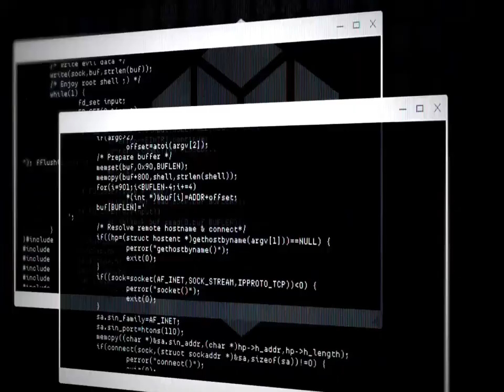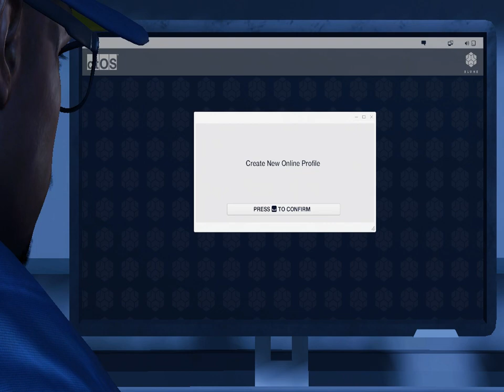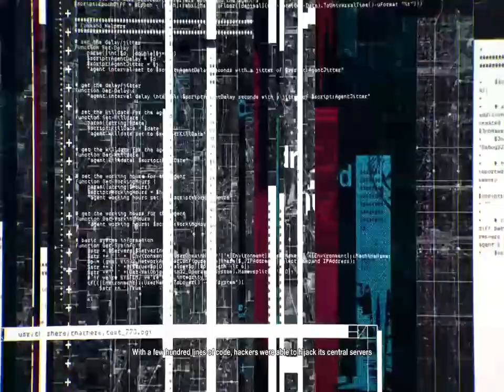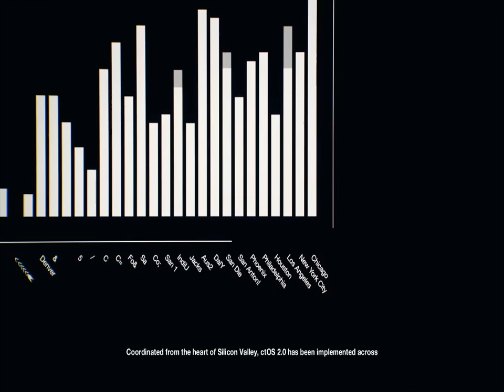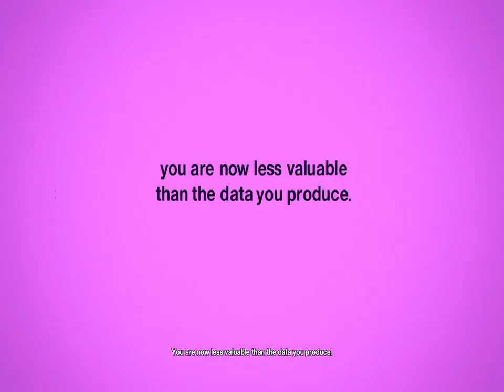Watch dogs 2 MALAYALAM Part 1